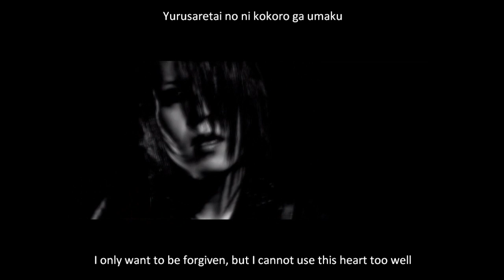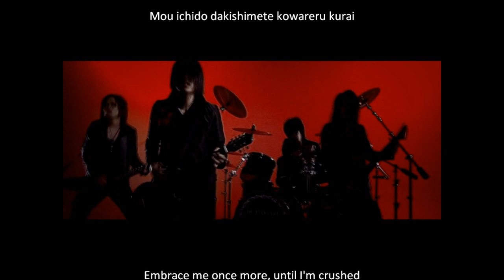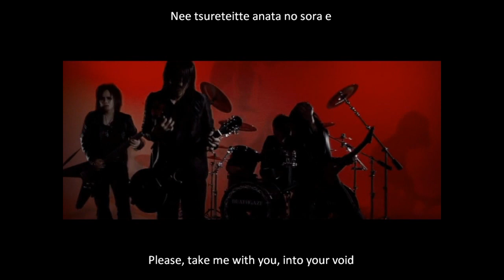DEATHGAZE - SORROW PV [English & Romaji Subs)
SORROW PV By DEATHGAZE with English and Romaji subs

DEATHGAZE is:
Ai
Takaki
Kosuke
Naoki